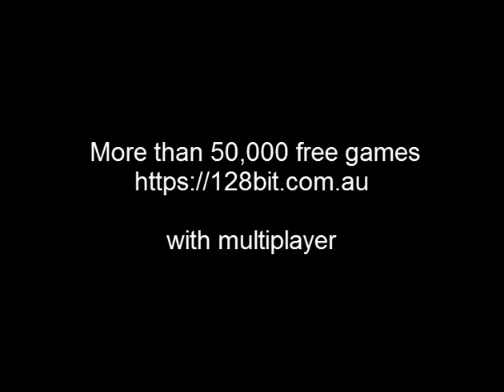Zombies ate my Motherland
More than 50,000 free games